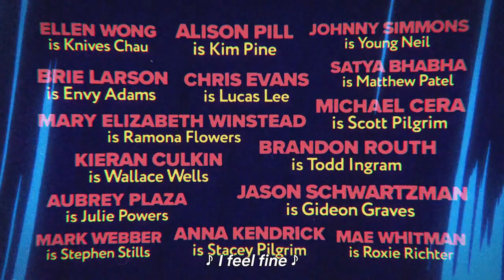Scott Pilgrim Anime Trailer!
One of our biggest influences is coming to Netflix on 11.17.23 in a brand new form: The Scott Pilgrim animated series! Huzzah.